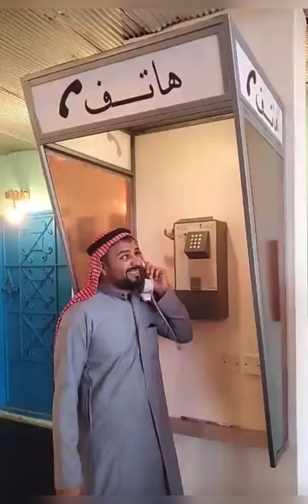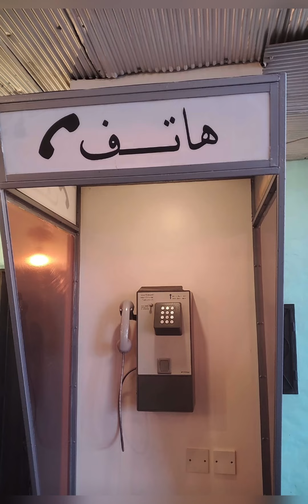سنابات مرتضى السلمان | بودويش تذكر ماضيه و ذكريات زمان 🤣🔥